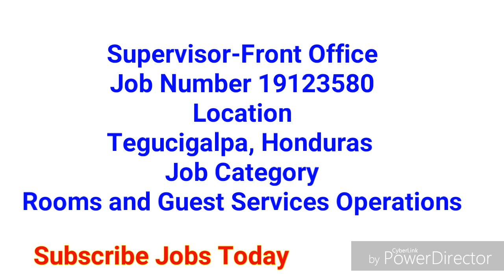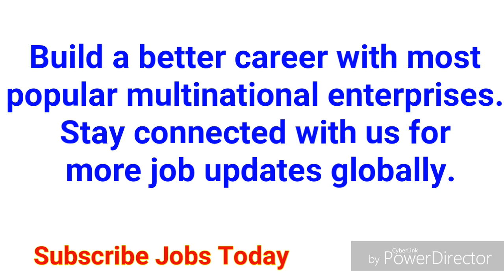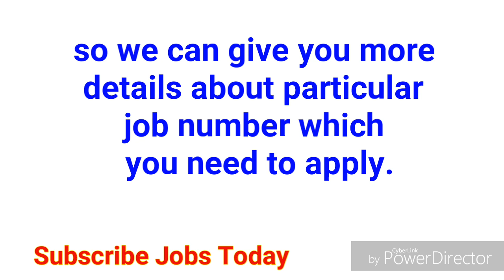JOBS in HONDURAS | LATEST JOBS for ALL NATIONALITY | JOBS TODAY